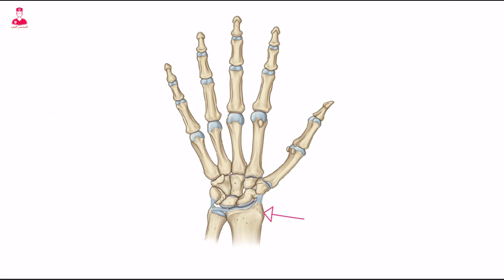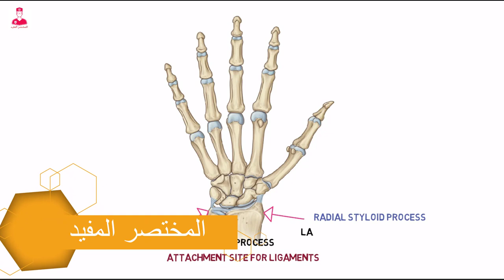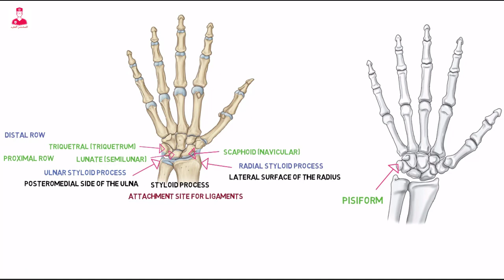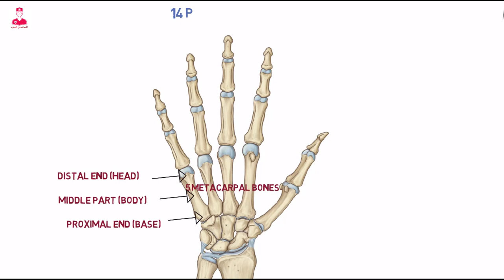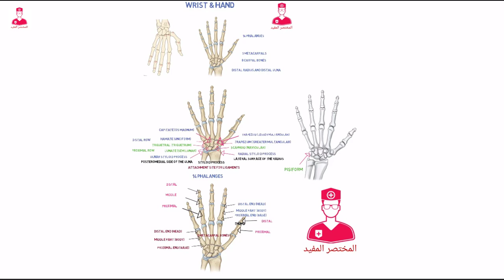اليد ومفصل الرسغ || Wrist & hand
Wrist and hand anatomy
Distal radius
Distal ulna
Carpal bones
Metacarpals
Phalanges
تشريح اليد والرسغ